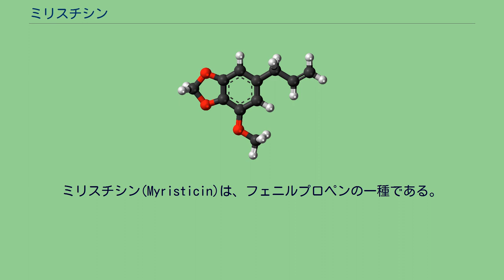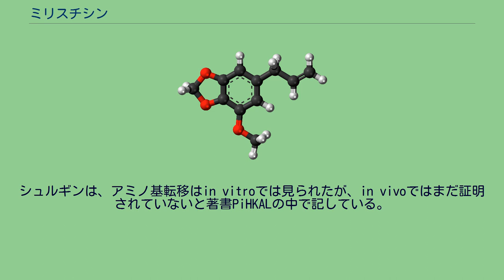ミリスチシン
ミリスチシン(Myristicin)は、フェニルプロペンの一種である。
ナツメグの精油中に少量存在し、また更に量は少ないが、パセリやイノンド等にも含まれる。
水に不溶だが、エタノールやアセトンに可溶である。
ナツメグは、通常料理に使われる量以上を摂取すると向精神作用を持つ。
また、生のナツメグは、ミリスチシン及びエレミシンのため、抗コリン性の症状を引き起こすことがあるとの報告がある。
また、ナツメグの中毒の症状は人によって異なるが、しばしば頭痛、吐き気、めまい、口内の乾燥、目の充血、記憶の混濁等を伴って、興奮状態や混乱状態になることが報告されている。
さらに視覚の歪みや妄想観念等の幻覚誘発の作用もあることが報告されている。
ナツメグの中毒では、最大の作用が表れるまでに摂取から数時間を要するとされている。
この作用は数日間続く。
生のナツメグの質量の5-15%は精油成分であり、そのうち4%-8.5%がミリスチシンである。
20gのナツメグは、平均で150mgのミリスチシンを含む。
ある研究では、20gのナツメグから210mgのミリスチシン、70mgのエレミシン、39ｍgのサフロールが得られた。
ナツメグの向精神作用の主要因はミリスチシンであると広く認められているが、生のナツメグと合成ミリスチシンの間には、作用の相違がみられる。
また、ミリスチシンはナツメグの種子の主要構成成分ではなく、生のナツメグの作用を十分に説明することはできない。
1997年の研究では、ミリスチシンはいくつかの化合物の毒性と代謝経路を変えるというデータが得られた。
1963年の研究では、ミリスチシンは、マウスやラットでモノアミン酸化酵素の弱い阻害剤として働くという予備的な証拠が得られ、この研究では、さらに直接的な証拠が必要であると結論づけられた。
ミリスチシンは天然の殺虫剤、ダニ駆除剤でもある。
2005年の研究では、培養されたヒトの神経芽細胞腫で、神経毒の作用を持ちうることが示された。
1963年、アレクサンダー・シュルギンは、ミリスチシンは肝臓でMMDAに代謝されると推測した。
この仮説はまだ確かめられていないが、類似化合物のアサロンやサフロールは、ヒトではアミノ基転移を起こさないことが示されている。
シュルギンは、アミノ基転移はin vitroでは見られたが、in vivoではまだ証明されていないと著書PiHKALの中で記している。
ミリスチシンは、アルコール中で水酸化カリウムとともに加熱し、蒸留分を冷却して結晶化させると、イソミリスチシンの無色針状の結晶が生成する。